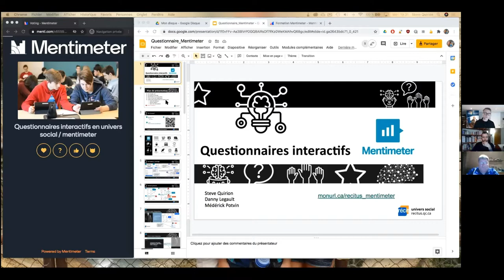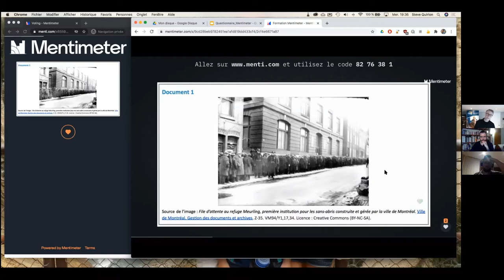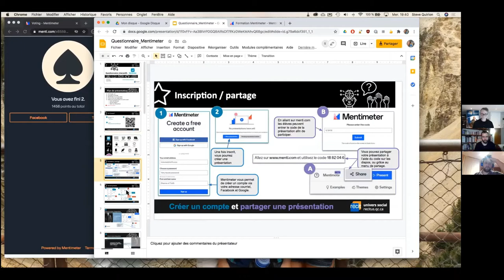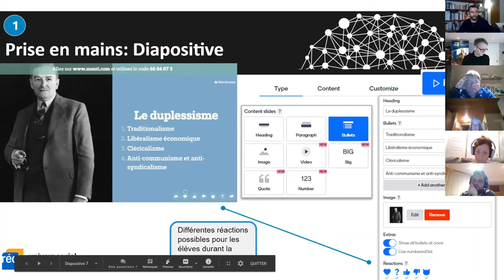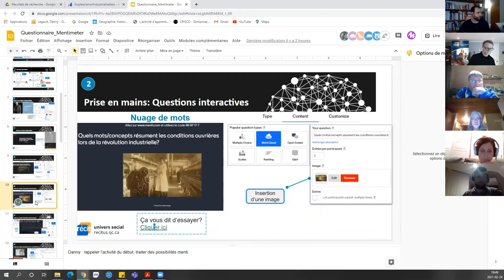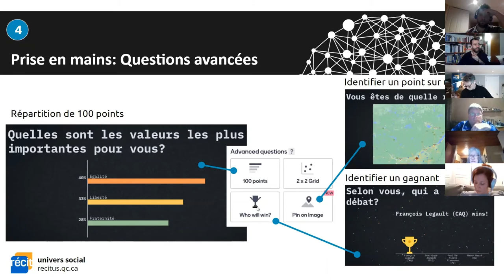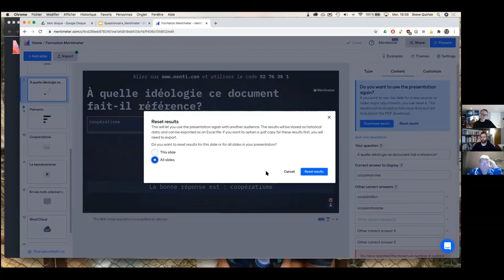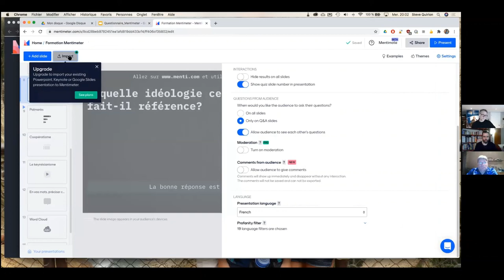Des questionnaires interactifs avec Mentimeter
Voici une présentation de l'application Mentimeter dont la qualité principale est sa capacité à créer de nombreuses interactions avec vos élèves en enseignement synchrone. Dans le cadre de ces webinaires en formule « 30 minutes », l'équipe du RÉCIT univers social vous présente les multiples possibilités qu'offre cet outil...bien plus que des nuages de mots. Bon visionnement!

1:39 On l'essaye!
9:15 Mentimeter en un coup d'oeil
11:28 Prise en mains de l'application: les types de présentation
24:33 Prise en mains de l'application: les fonctions et particularités
31:00 Conclusion